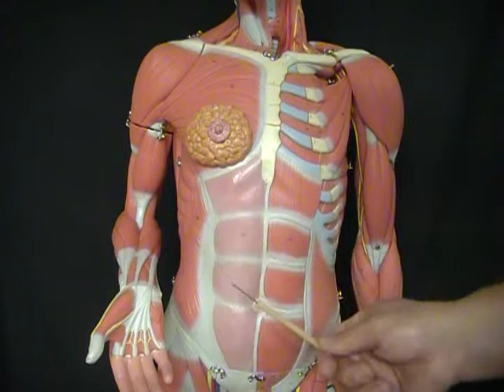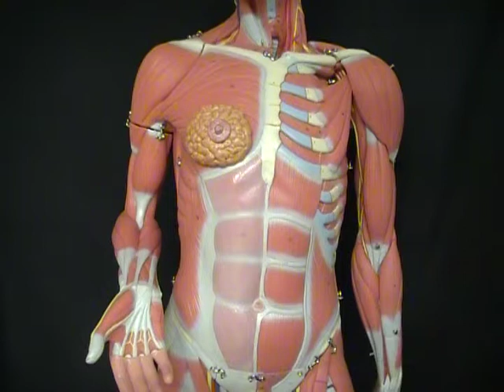Dr Mitch's Anatomy: Chest and Abdominal Muscles